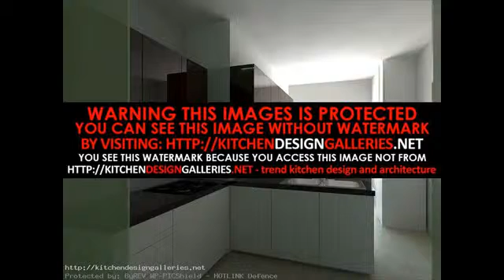virtual interior design kitchen